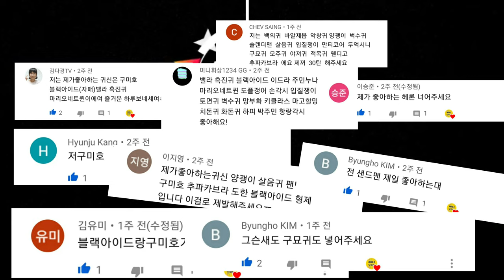[신비아파트 노래] 시청자가 좋아하는 귀신송 9탄|째째네오락실|사일런스하피|화동귀|추파카브라|째째남매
9탄에는 엄청많은 귀신들이 들어있어요.
내가 신청한 귀신이 있을까?? 살펴 보아용~^^

간주에 신청댓글 있어요.

출처:신바아파트 고스트헌터
         모두의 노래방-동요 고기잡이